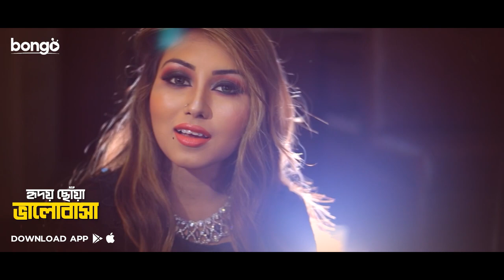Priyo - প্রিয় | Golam Kibria Tanvir | Rimjim | Mim | Shaju Khan | Bangla Lyrics Music Video 2021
"Priyo - প্রিয়" is a popular lyrical music video. This song is written by Saju Khan and sung by Mim and Saju Khan and starring Golam Kibria Tanvir & Rimjim. Enjoy more exciting Movie, Movie Song, Music Video, Drama, Drama Song and Original in one place, Bongo!